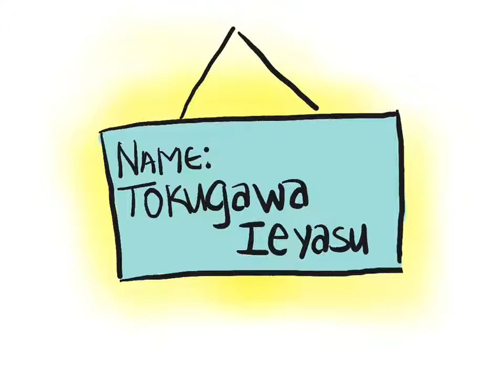Inquiry based Learning Project | Tokugawa Ieyasu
A Grade 8 animated video on Tokugawa Ieyasu, first shogun of the Tokugawa period. An inquiry based learning project. Developed with the approach by Dive Into Inquiry author Trevor MacKenzie (@trev_mackenzie).